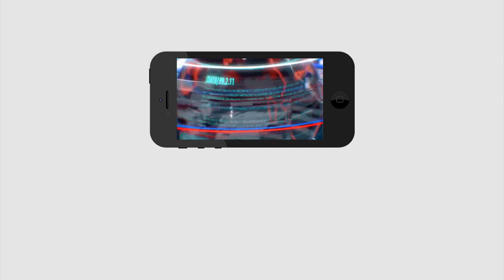Good News To Farmers Clarity On Money Transfer|ఉచిత విద్యుత్ పై జగన్ పిచ్చ క్లారిటీ.చంద్రబాబుకు షాక్